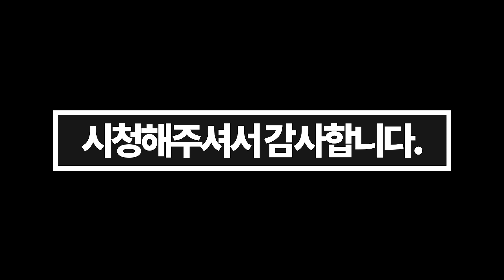프로들이 4:3에 시야각 90을 많이 쓰는 이유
항상 여러분과 함께 하고싶습니다
아직도 부족함이 많은 채널 사랑해주셔서 정말 감사합니다